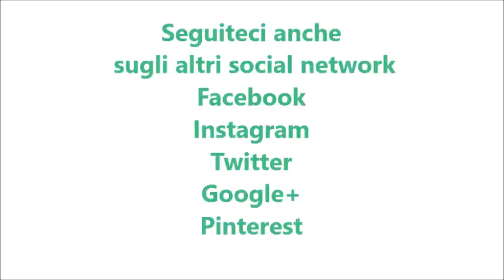Pasta al baffo per bimby TM6 TM5 TM31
Ingredienti:
450 g di pasta corta
400 g di polpa di pomodoro
3 zucchine tagliate in maniera grossolana
150 g di speck a dadini
30 g di olio e.v.o.
1 scalogno o ½ cipolla
1 cucchiaino di dado bimby vegetale
680 g di acqua
1 mazzetto di prezzemolo fresco
qualche fogliolina di basilico
sale e pepe q.b .
30 g di parmigiano